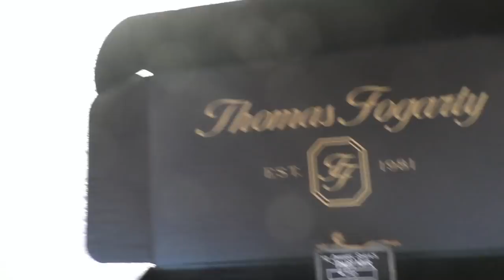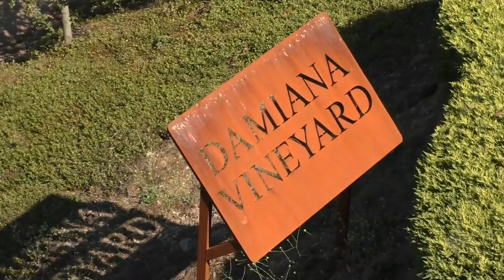США 3158: Школа Портнова и винодельня Thomas Fogarty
Школа Портнова и винодельня Thomas Fogarty
Ссылки на канале SiliconValleyVoice /школа Михаил Портнов: